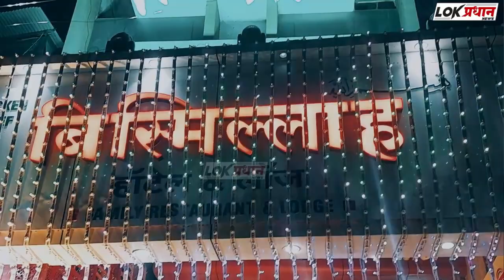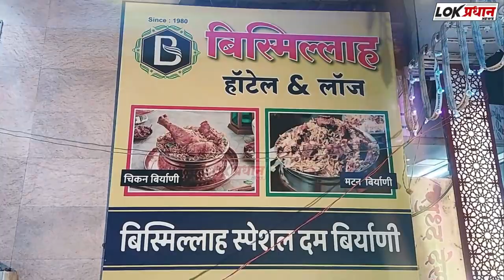अमारा शेख हैदर चांदा इस बच्ची ने अपना पहला रोजा मुकम्मल किया